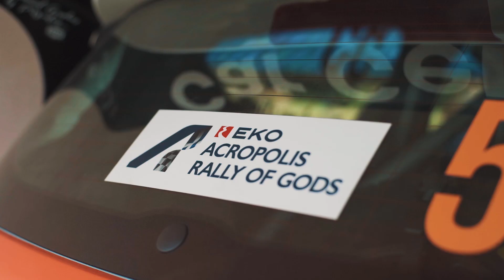Davanti Glerakis Race Day